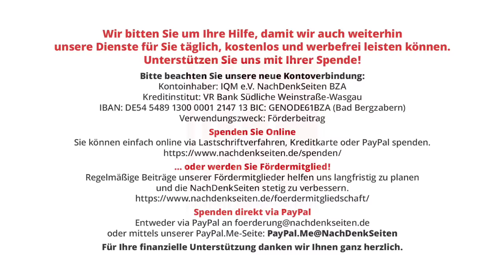Sachbuch zur Coronazeit: „Die Untersuchung“ – Ulrike und Tom Lausen im Gespräch mit ChatGPT | NDS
Neues Sachbuch zur Coronazeit: „Die Untersuchung“ – Das Autorenpaar Ulrike und Tom Lausen im Gespräch mit ChatGPT | Christine Born | NachDenkSeiten-Podcast | 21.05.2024

Tom Lausen hat im Spiegel-Bestseller „Die Intensiv-Mafia“, den er zusammen mit Walter van Rossum geschrieben hat, Krankenhausdaten der Coronazeit analysiert und die „Bettenlüge“ entlarvt.[1] Nun hat er mit seiner Frau Ulrike Lausen ein neues Buch verfasst, das weitere entscheidende nationale Datenfragen bezüglich des Corona-Managements aufgreift und zusammen mit ChatGPT, der künstlichen Intelligenz (KI), diskutiert.[2] Von Christine Born.

Artikel veröffentlicht am: 21. April 2024 um 14:00
Autor: Christine Born (Gastbeitrag)
Sprecherin: Ala Goldbrunner
Titelbild: Sonis Photography / Shutterstock

Dr. Christine Born, Dipl. Journalistin, freie Journalistin und Autorin, lebt in Baden-Württemberg.

NDS, NachDenkSeiten-Podcast, NDS-Podcast, Audio-Podcast, Gesundheitspolitik, Rezensionen,
Impfungen, Infektionsschutzgesetz, Künstliche Intelligenz, Pandemie, Paul-Ehrlich-Institut, Robert Koch-Institut, Ständige Impfkommission, WHO